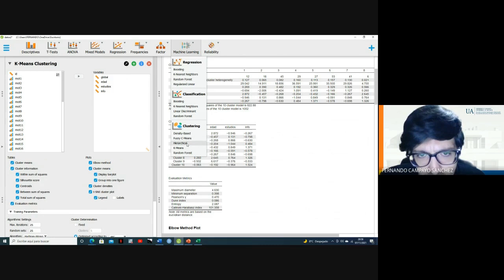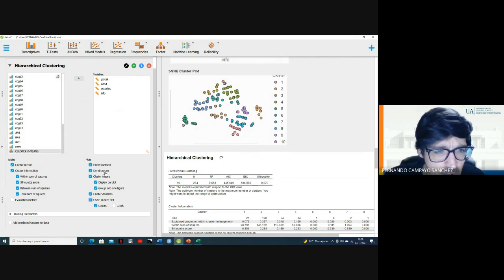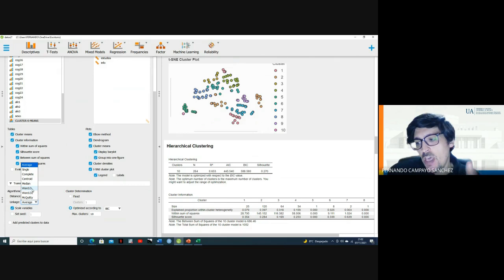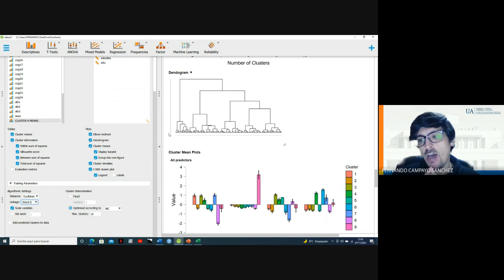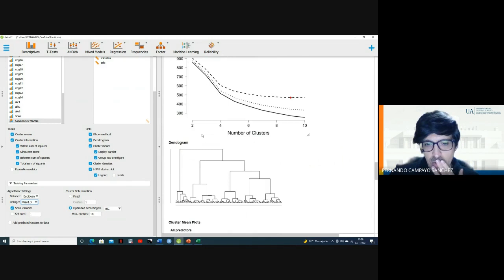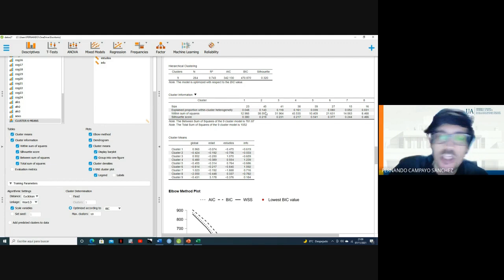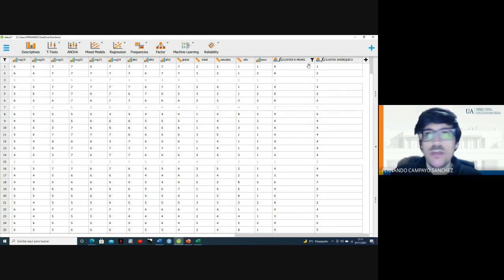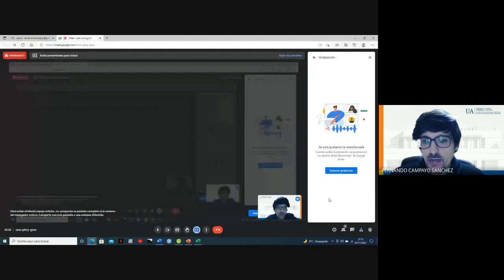7 2 Analisis segmentacion con jasp cluster jerarquico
Explicación de como un análisis de segmentación (cluster jerárquico) con JASP. Marketing Universidad de Alicante. Investigación de Mercados 2 (Cuantitativa), Grado en Marketing, Universidad de Alicante (España)